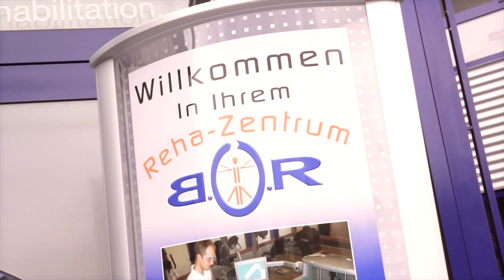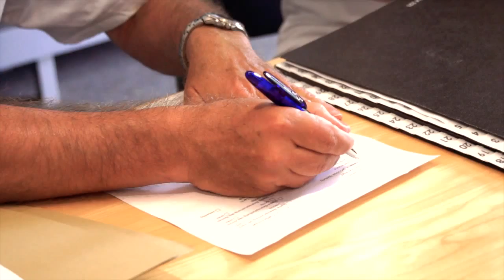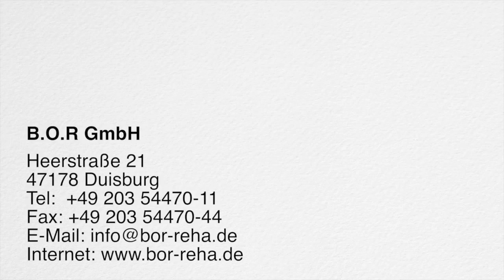B.O.R Rehazentrum Duisburg - Berufsorientierte Rehabilitation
Ob nach einem Arbeitsunfall, bei einer Berufskrankheit oder einer chronischen Erkrankung, für die Wiedereingliederung in Ihren beruflichen und sozialen Alltag machen wir uns stark.
Auf über 2800 qm stehen Ihnen in unserem Zentrum erfahrene Ärzte, Physiotherapeuten, Dipl.-Sportwissenschaftler und Berufskundige zur Seite und begleiten Sie in der Rehabilitation und Prävention auf Ihrem Weg zurück zu alter Stärke.

In Kooperation mit der Berufsgenossenschaftlichen Unfallklinik Duisburg Buchholz und unseren Netzwerkpartnern bieten wir im Rahmen der Berufsorientierten Rehabilitation den gesetzlichen Unfallversicherten ein umfassendes diagnostisches und therapeutisches Behandlungskonzept zur effizienten Nachbehandlung und Heilverfahrensteuerung verunfallter Personen an.

Von der Hilfsmittelversorgung bis zur Durchführung der ABE im Fremdbetrieb:

„alles aus einer Hand" ist dabei unser Leitgedanke.

Produktion: Kommunikationsagentur digitalmedia.de GmbH, Werbeagentur Duisburg für strategische Markenkommunikation.